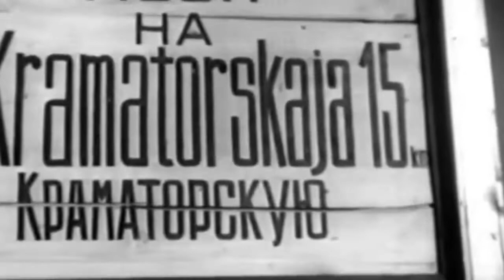14 February 1943 Day of liberation Lugansk from Nazi invaders Donbass